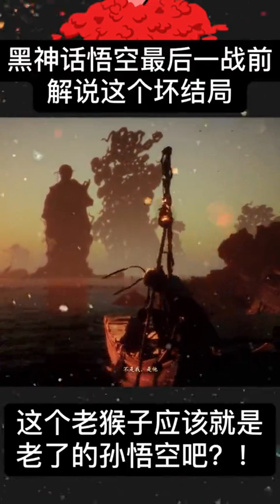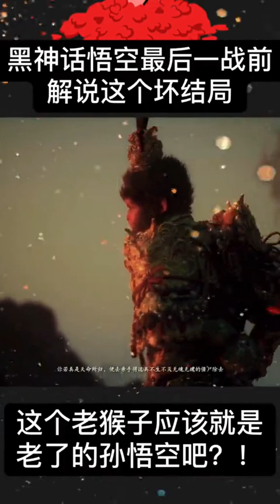黑神话悟空目前大家都看到的最后一战。真正的结局还没有人玩到